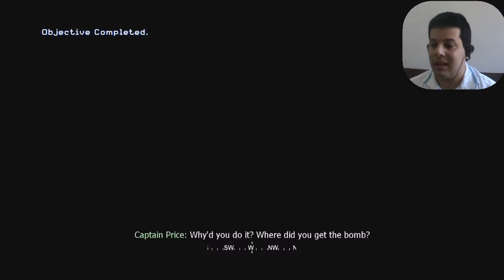Call of Duty 4 Modern Warfare - Act 2 - Safehouse - 12